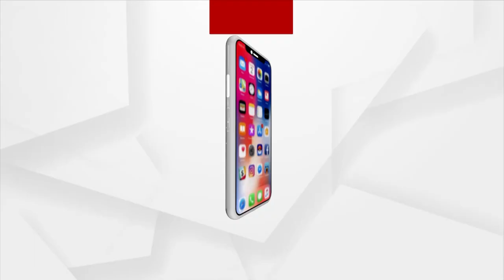President Droupadi Murmu To Visit Odisha On July 26